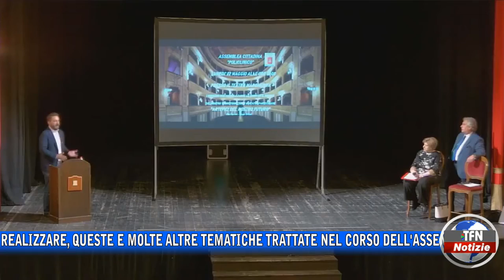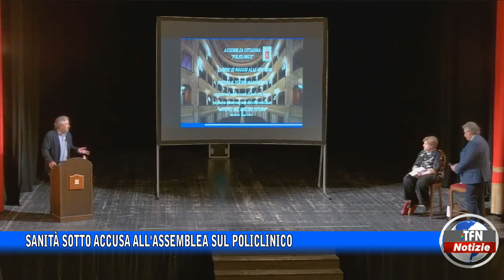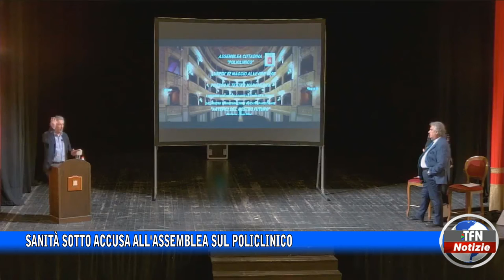Caltanissetta - Sanità sotto accusa all'assemblea sul Policlinico